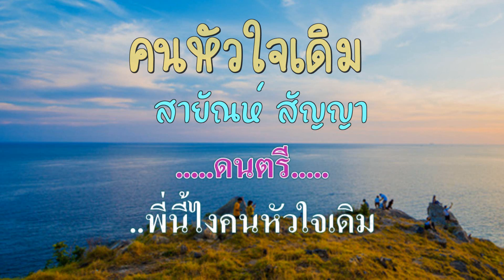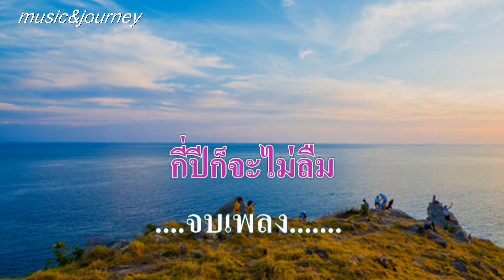♬คนหัวใจเดิม สายัณห์ สัญญา